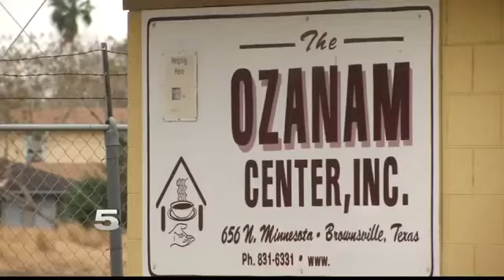New Program to Help Reduce Non-Emergency 911 Calls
It will identify the people who frequently call for non-emergent situations and help them find other resources.